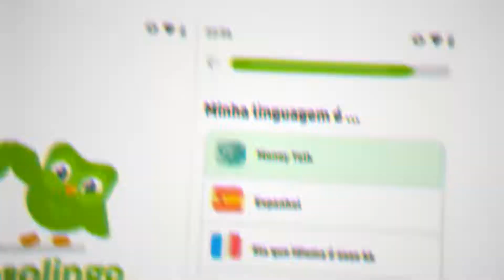Lil Chainz - ??? - Edit (não oficial '-')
eu editei essa partezinha ai lol, né oficial nao po é só de meme.